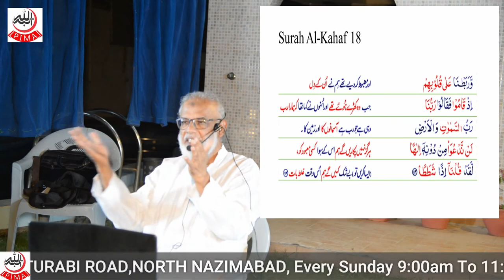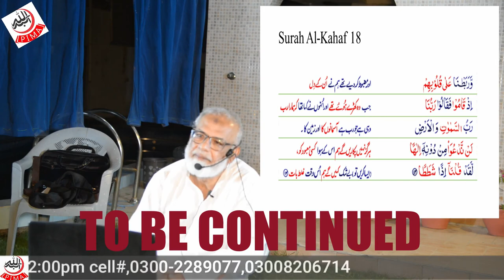Rujoo illallah part 3 - Dr Imran Ghayoor